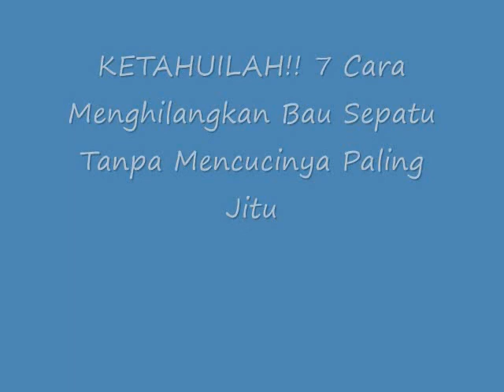KETAHUILAH!! 7 Cara Menghilangkan Bau Sepatu Tanpa Mencucinya Paling Jitu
Cara Menghilangkan Bau Sepatu Tanpa Mencucinya Paling Jitu